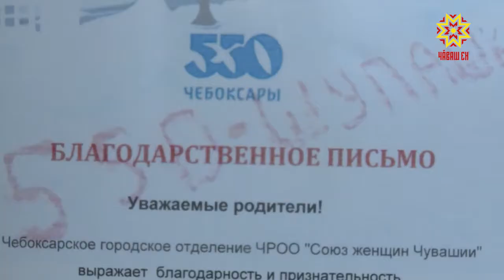400 пап и детей собрались во Дворце детского и юношеского творчества Чебоксар.